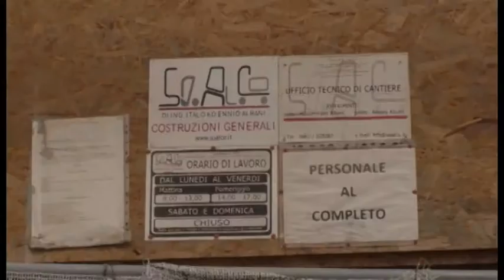Palazzo corso stretto, Consorzio ricorre al Tar